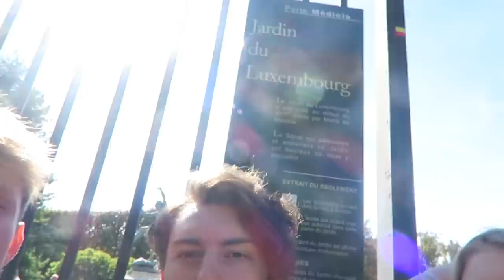DE ERGSTE TOERISTEN van PARIJS!? - Coolbox #33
CokeTV Coolbox is in de stad van de liefde namelijk Parijs!  Hier gaan ze de cliche toerist uithangen een stuk leuker maken! Ze moeten zo veel mogelijke toeristische trekpleisters af binnen een korte tijd!  Van de Franse metro en het Louvre tot aan de Eiffeltoren! Gaat ze dit lukken met hun gebrekkig Frans?
Natuurlijk kunnen ze daar niet weg zonder een selfie. Check het nu op CokeTV.

Coolbox zet nogmaals een DISASTER DATE op! Maar, deze keer zijn ze zelf de sjaak!! In 2 teams krijgen de Coolbox crewleden opdrachten ingesproken vanuit een geheime locatie. Ze moeten de meest awkward opdrachten uitvoeren in een van de meest stoere gyms van Amsterdam!! Zo vraagt Jeroen om een selfie waar zijn enorme spieren goed in moeten uitkomen en gaan Bradley en Gerenzo zonder broek sporten?!?! Als dat maar goed komt...

De frischicks gaan op pad om 2 tieners te helpen met hun bucketlist en hen de verrassing van hun leven te bezorgen! CokeTV laat namelijk hun nummer 1 wens op hun bucketlist werkelijkheid worden! Dat kan niet anders dan super sick worden!!